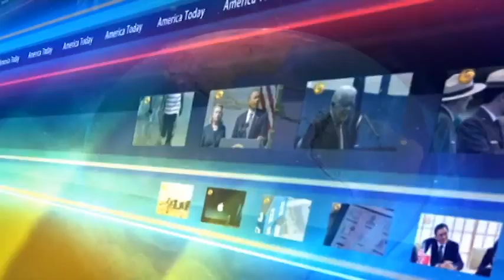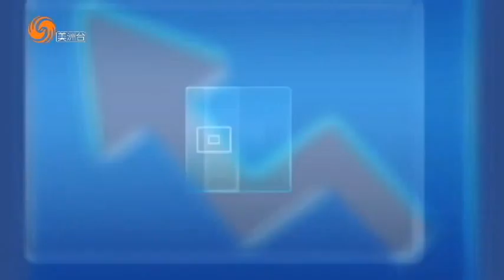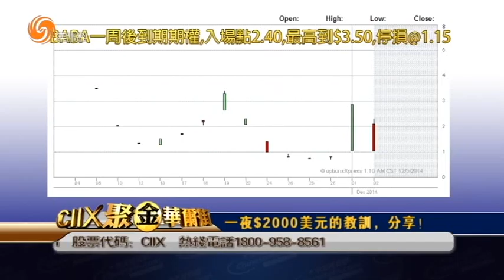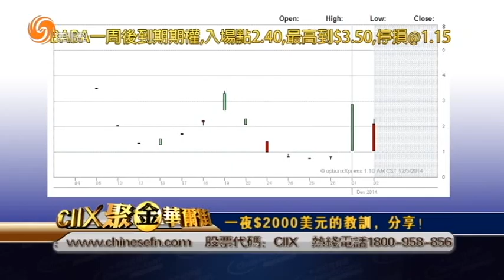12/03/2014 美洲快訊